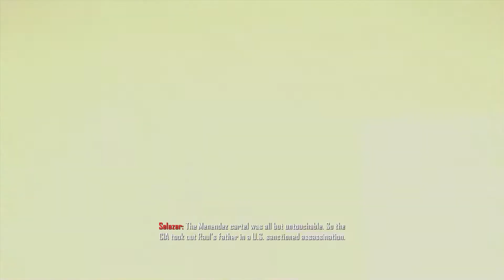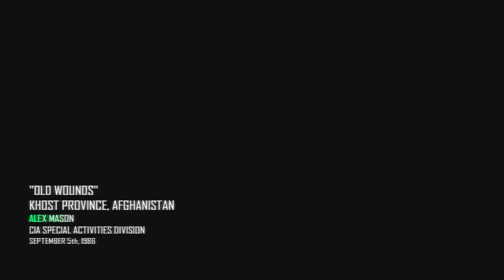Call of Duty - Black Ops 2 - Part 3 - Old Wounds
Game - Black Ops 2.
Mode - Campaign.
Character - Alex Mason.
Mission - Old Wounds.
Main weapons - AK-47, Makarov, FIM-92 Stinger.
Release - 2012.
Publisher - Activision.